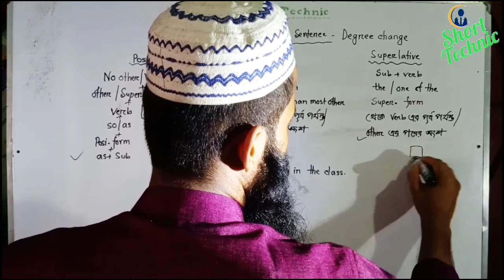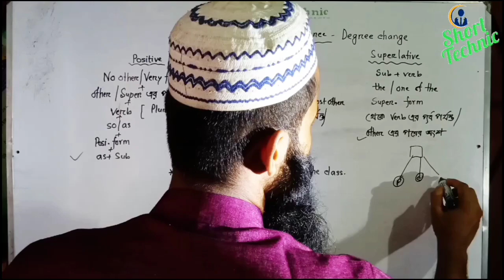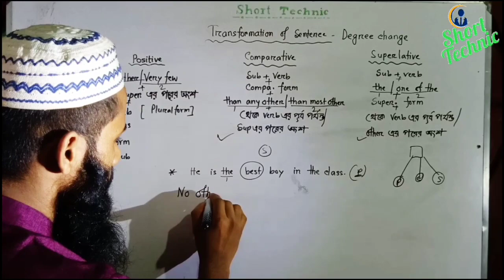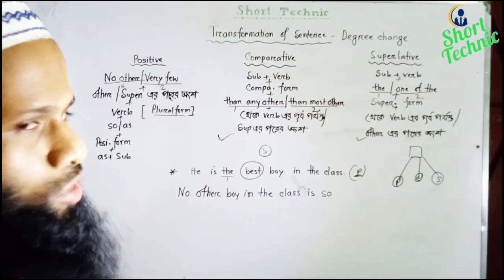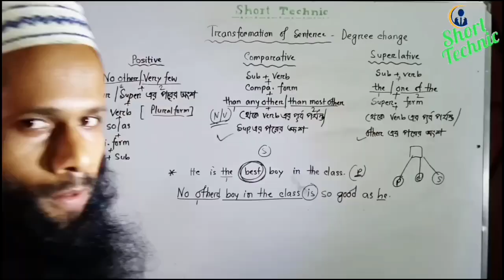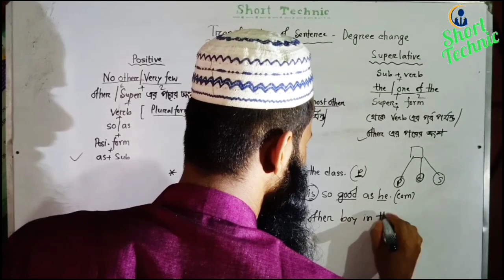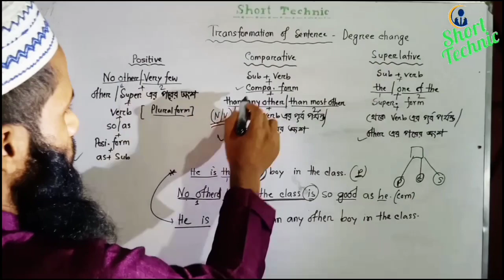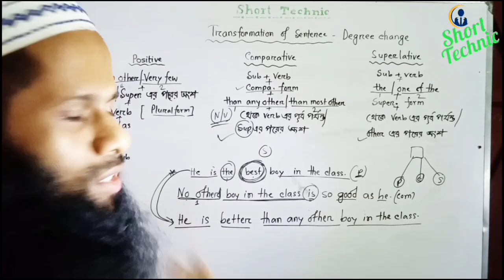Degree change. How to change degree. JSC|SSC|HSC comparison of degree. শুধুমাত্র একটি টিপস। By SH.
Degree change. How to change degree.  JSC|SSC|HSC comparison of degree. By Short Technic.

Note: Full Credit Owners.
All Images, Pictures, Music show

Assalamualaikum.First of all, I would like to convey my sincere congratulations and best wishes on behalf of Short Technic. I hope that by the grace of Allah all is well.

Today, I will share how to change degree within very short time by only one tips through Short Technic. I have highlighted only one technic for changing degree for class JSC SSC HSC. This is very easy way for every students. If you want to change degree without grammar,you can follow this video. I think this is helpful video for comparison of degree.

Never stop thinking and learning.